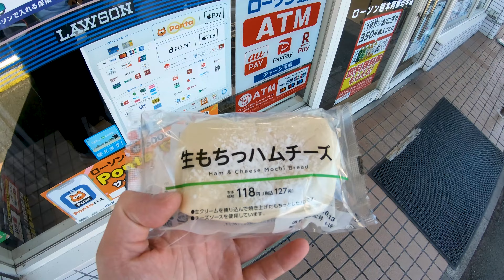Япония | Активните вулкани на Асо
Влог 113, пичове!!!
Така ... Във влога сте видяли, че съм си купил неща за ядене, но не съм дал мнение за тях - уникален професионалист. Бяха яки, всичките!! Иначе, изпуснахме автобуса, видяхме един малък темпъл, качихме се със закъснение, имаше изригвания, докато чакаме да минат се разхождахме... Планината Асо е страхотна. Отново уникална и различна природа. Абеее. приятно гледане.

00:00 Асо
02:33 Темпъл
04:57 Планината Асо
09:25 Кратерът на вулкана

🔥🔥🔥Харесвайте, абонирайте се и ... споделяйте🔥🔥🔥
💯💯💯Благодаря ВИ!!! Вече сме 1200+ човека💯💯💯